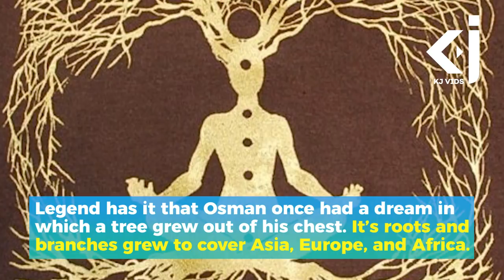Osman Gazi and the BIRTH of the OTTOMAN EMPIRE - KJ Vids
Social Media;

This will help to keep our channel alive. Thanks guys In the summer heat in the year 1071, a history-changing battle was raging in the eastern part of Anatolia.

The Seljuk Turks from Central Asia, had built a powerful empire that was clashing with the mighty Byzantines Empire.

The result of the Battle of Manzikert in 1071 was a decisive Seljuk victory with the Byzantine army in tatters.

Turkish settlers created their own towns and cities, while intermarrying with the local populations, who were converting to Islam.

These states were known as "beyliks." Each State had a leader who directed the Ghazi's. By the 1200s, there were numerous beyliks.

One of these beyliks was that of ghazi by the name of Osman. He was born in 1258, the same year Baghdad was destroyed by the Mongols.

Legend has it that Osman once had a dream in which a tree grew out of his chest. It’s roots and branches grew to cover Asia, Europe, and Africa.

Osman’s Shaykh interpreted the dream as a sign that Osman’s descendants would have an empire that controlled the three continents.

The borders of Osman’s beylik in the town of Söğüt in northwestern Anatolia pressed right up against the Byzantine Empire.

This made being a ghazi vital and central to Osman’s life. As a result, his stature grew and ghazis rushed to join his growing state.

In addition to this, the Mongol armies were still wreaking havoc on Southwest Asia, and fleeing refugees found a new home in Osman’s beylik.

With a huge influx of warriors, Osman continued to press against the Byzantines who were at this point were in full decline.

As a result, Osman greatly expanded his territory throughout the opening decades of the 1300s. His beylik became an empire.

The Ottomans themselves called their state Devlet-i Osmaniyye, Turkish for “The State of Osman”. Known in English as "The Ottomans."

References

Osman's Dream - Book by Caroline Finkel
Hourani, Albert Habib. A History Of The Arab Peoples. New York: Mjf Books, 1997. Print.
Itzkowitz, Norman. Ottoman Empire And Islamic Tradition. Chicago: University Of Chicago Press, 1981. Print.

If you enjoyed or learnt something from this video, you may kindly support our crowdfunding campaign

Fund My Video enables video creators to recover costs for their videos, which are much higher than any revenues they receive for most channels. Most YouTubers make videos as a hobby and spend dozens of hours editing videos for little in return. Your contributions towards this channel will significantly help us create more content with even better quality.